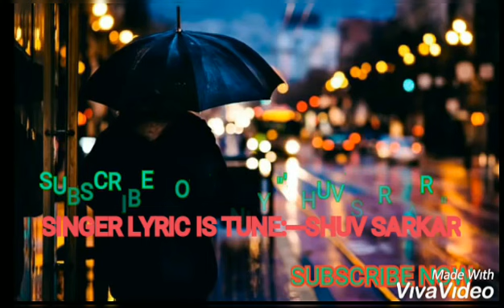Bondu amar porer gore,,,,,Bangla new song by shuv sarkar...PAKHI...-2019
আমার নিজ কন্ঠের গান